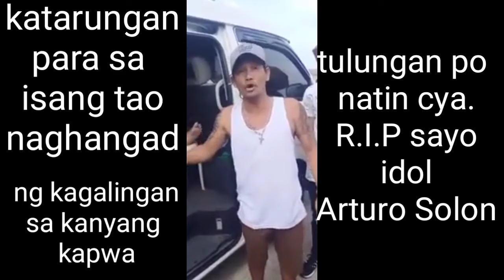Kaluluwa ni arturo sumanib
Magaling na manggagamot